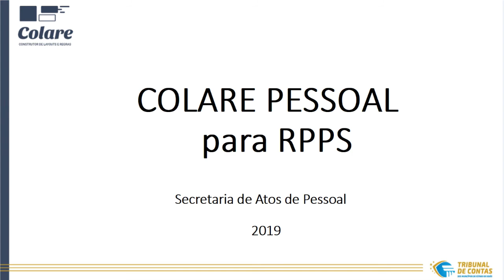26-09-19 - Colare Pessoal para RPPS na Camara dos Vereadores - Sap